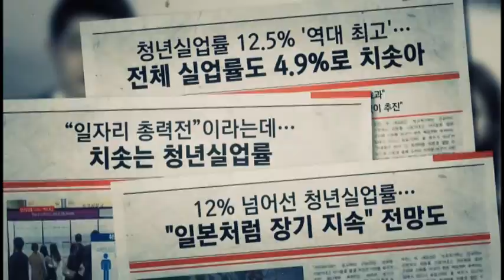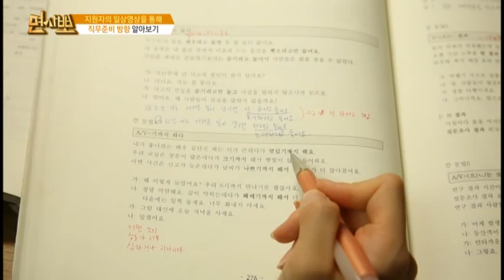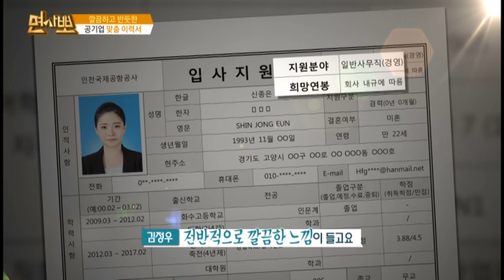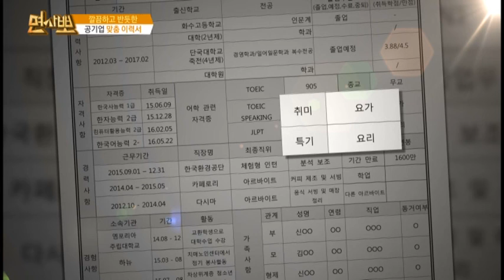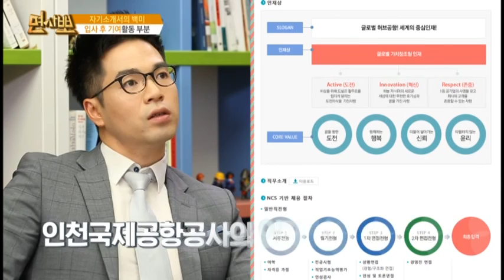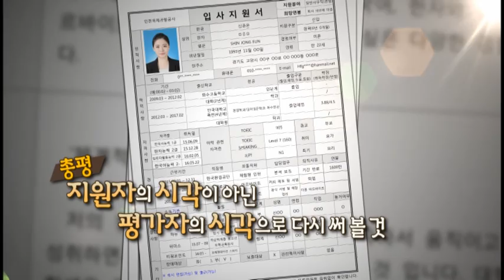[면사뽀 160716] 인천국제공항공사 취업 희망지원자 자기소개서 분석 / 강민혁 컨설턴트, 코리아취업아카데미 김정우 컨설턴트, 한국이미지전략연구소 허은아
[면사뽀 160716]

◎ 면사뽀
실제 취준생의 리얼 스토리를 보여주고 모의면접을 통해 컨설팅
- 아이템 : 인천국제공항공사 취업 희망하는 단국대 신종은 자기소개서 분석
- 출연자 : 강민혁 컨설턴트, 코리아취업아카데미 김정우 컨설턴트,
한국이미지전략연구소 허은아